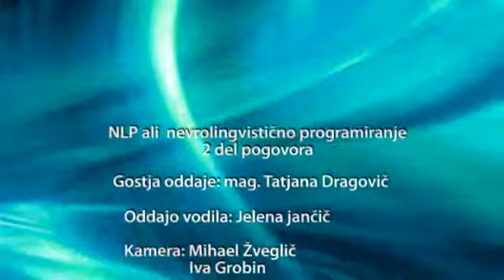Nevrolingvistično programiranje (NLP) 2. del (delovno gradivo)